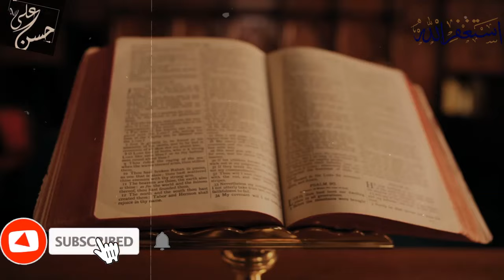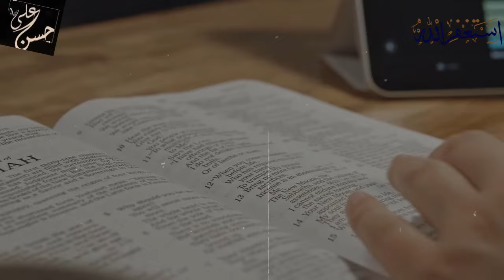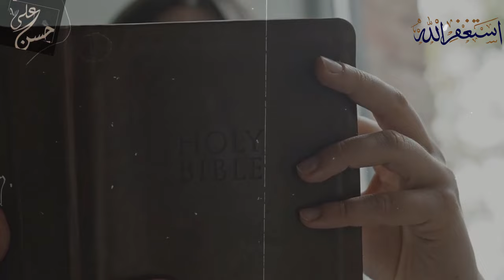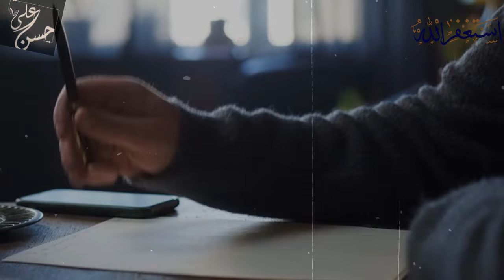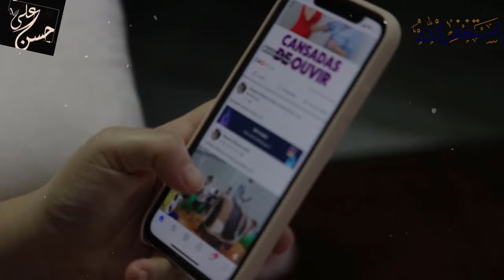I am unable to understand one question can you explain | dr zakir naik lecture hindi